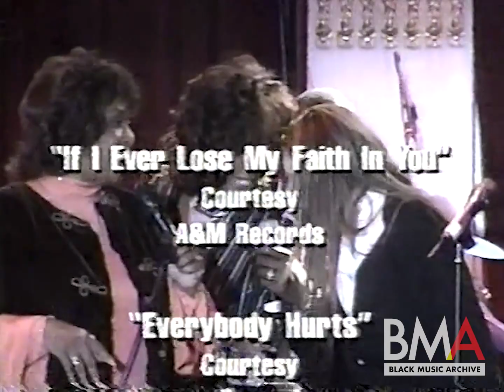RARE | Aretha Franklin, Whitney Houston & Toni Braxton Honored at 1994 Grammy Party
In this rare news segment covering the 1994 MTV & Arista Pre-Grammy Party, Aretha Franklin is honored with her lifetime achievement award, Whitney Houston receives a plaque for "The Bodyguard" going 26x platinum, and Toni Braxton is recognized for her debut album selling 3 million copies.